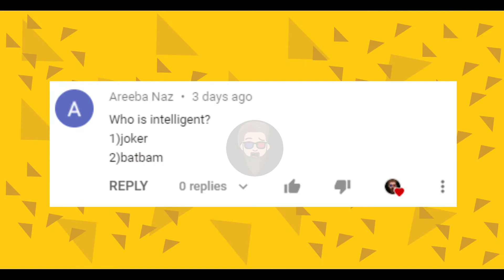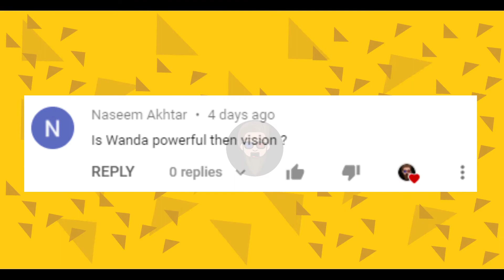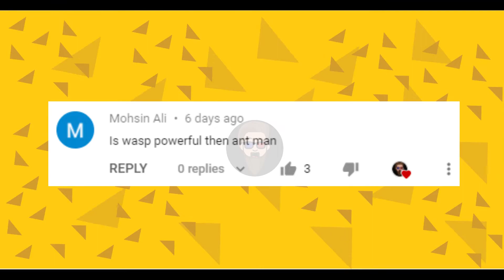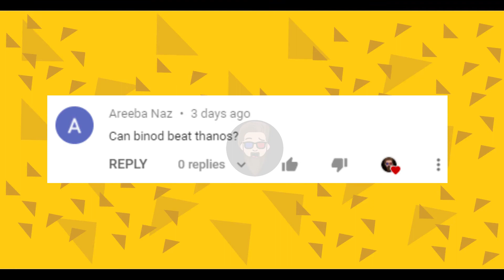Movies QnA | Ep # 01 | M4-Movies | Explained in اردو / हिंदी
Hi Friends ! Aj ham baat kerne wale hein Movies k kuch unanswered questions k barey main.

Copyright : NCS (No Copyright Songs)
Song : Tokyo 2099
Artist : Stereotype
(Guys Please Support Muhammadi Kitchen Channel)

This is a cooking channel. I highly recommend this channel's videos for you. If you want to cook delicious food.

(Marvel Updates Announcement Video Link)

(Marvel Shows New Trailers Link)

(Memes In This Video Is Not Own By Me)

(Meme Song Used In The Video)

1Like = Motivate Us.
Share = Help Others.